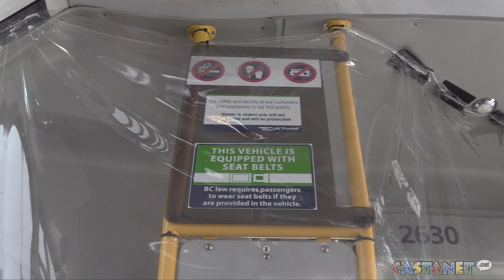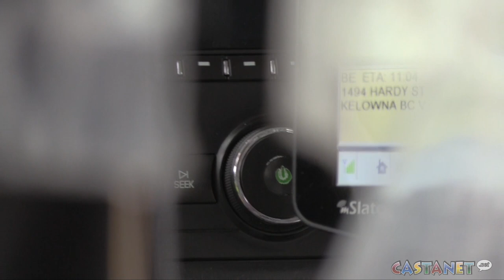Bus driver appreciation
Mar. 18, 2022 is Transit Operator and Worker Appreciation Day in B.C. Castanet spoke to a 20 year veteran of the Kelowna Regional Transit System.